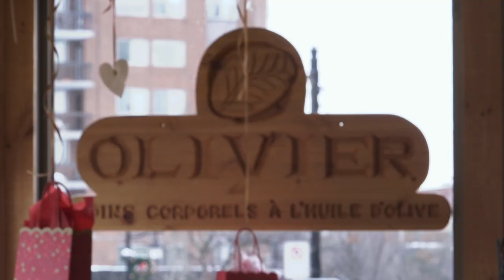Savonnerie Olivier Saint-Lambert / Boutique Nazaro